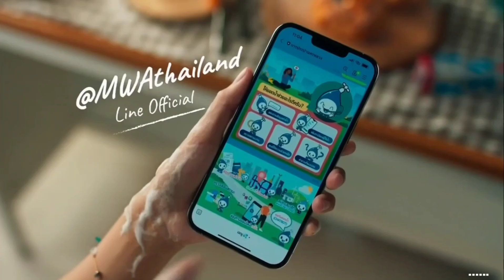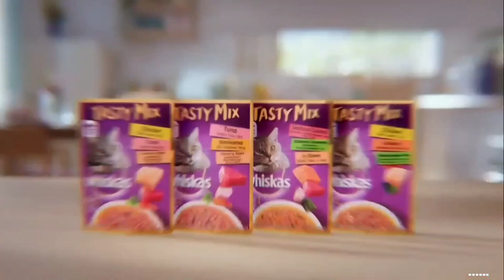HD โฆษณา 2566 - 184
โฆษณาคั่นเรื่องเล่าเสาร์-อาทิตย์ ในวันเสาร์ที่ 29 เมษายน 2566 ทางช่อง 3HD